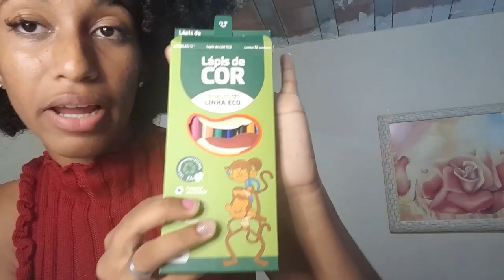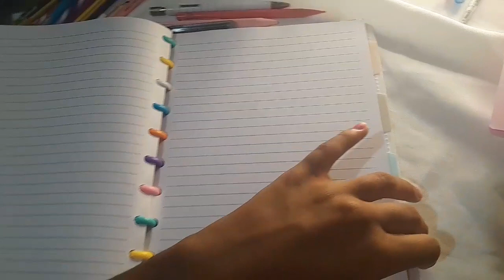material escolar 2024| 3° do ensino médio